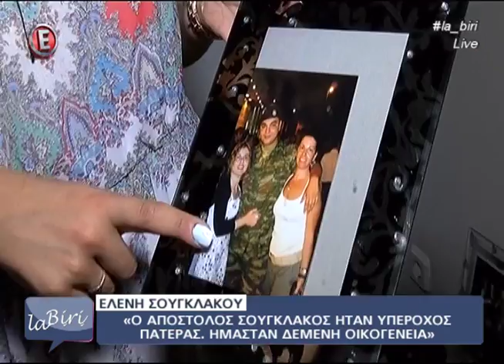peoplegreece.com: Η Ελένη Σουγκλάκου μιλά για τον πατέρα της